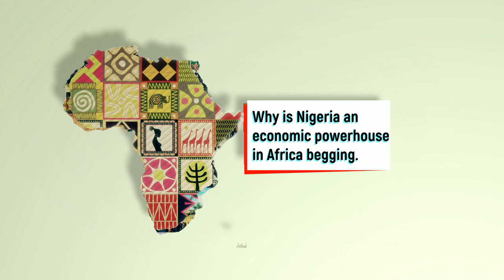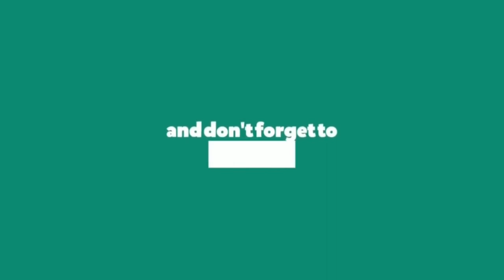Why Is Nigeria, An Economic Powerhouse In Africa Begging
Every year, in the last five years, Nigeria is one amongst African countries begging for humanitarian assistance.

This is a shame, a disgrace. It is a tragedy for Nigeria and Africa. Nigeria, a potential giant of Africa, has sank to being a beggar globally.

Join me to  end this nonsense. So help us God

Music

Missin U Calvin Harris X EDM (Type Beat).mp3

MAPY ð» - Drogba (Joanna) by Afro B - violin cover (128  kbps).mp3